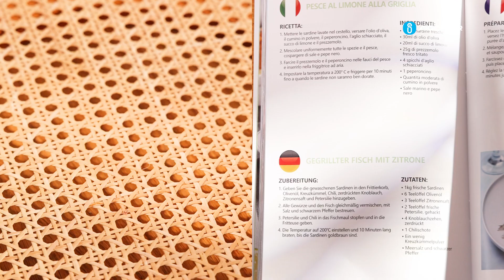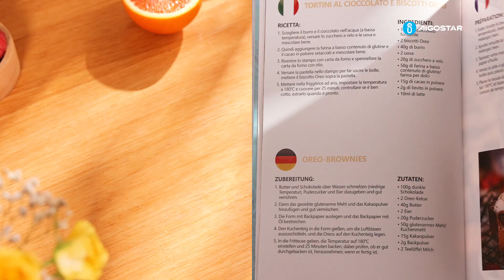8L Electronic air fryer with viewing window 290771